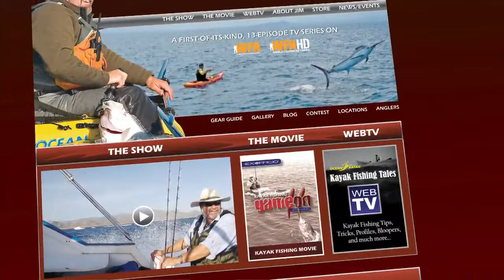Heroes on the Water.mp4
Jim Sammons and Kayak Fishing Tales come to a Texas Heroes on the Water weekend near Victoria Texas.